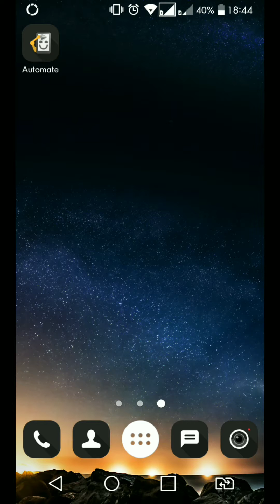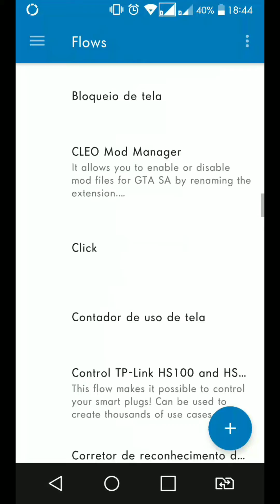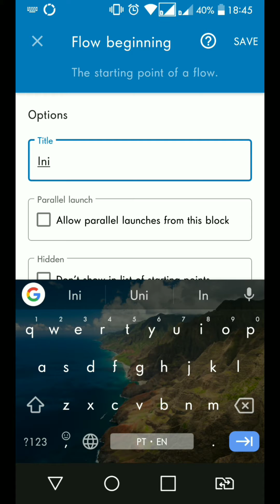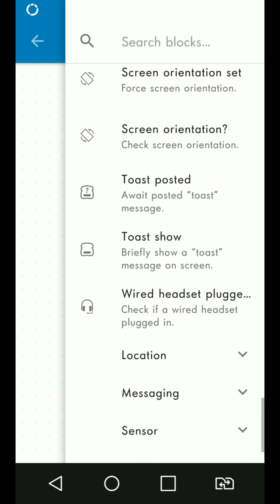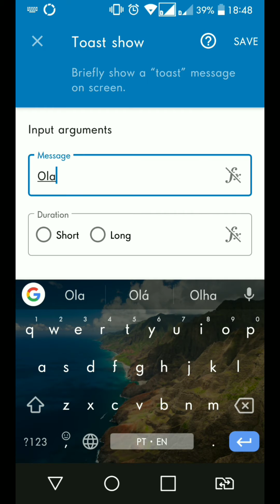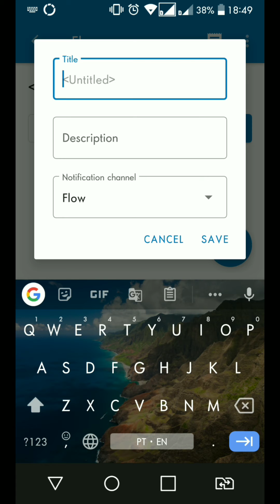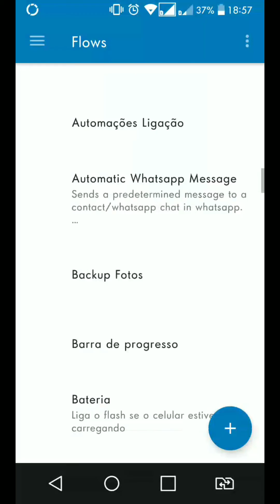Automate Android / Tutorial 1 - Introdução ao aplicativo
Neste primeiro vídeo do canal, você aprenderá como criar sua primeira automação utilizando o incrível aplicativo Automate, disponível para Android! 📱✨

Aprenda de forma simples e prática como configurar e executar automações que vão tornar seu dia a dia mais ágil e eficiente! 🔧💡

🛠️ Meu Discord:
automacoestutoriais